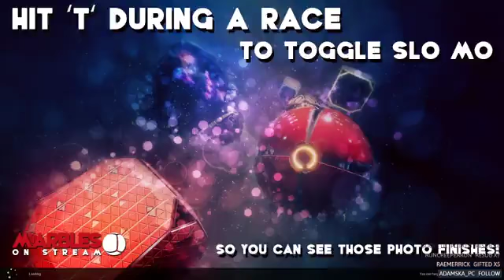[Fiona Riches] 6/23/20 Marbles on Stream VOD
Stream starts at: 6:00

Fiona got copyright struck at the start, so the audio doesn't kick in till late, but it comes back in time for some Zoey. Good stream, mussay.
14:53 ;3
23:43 ;#3 *tip**tip**tip**tip**tip*
41:14 Stream comes back.

VOD for Fiona Riches' "Marbles on Stream" stream. June 23rd 2020.